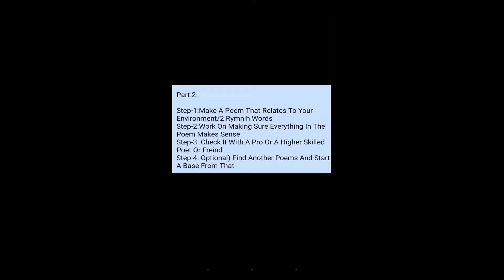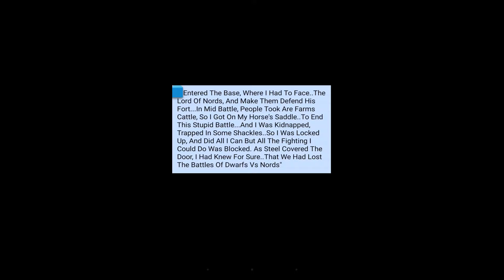How To Make Poetry -Plus- Fan Art!?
This Video..I Show You How To Make Poetry In A More Difficult Way For Semi Beginners Plus I Receive Some Fan Art Which Ill Have A Banner For It On Sunday...Make Sure To Support This Guy Out And Check The Creator Of The Art In Desp

*Poem Lyrics Are In This Video*

Next Video: Demolish Derby Part:1...